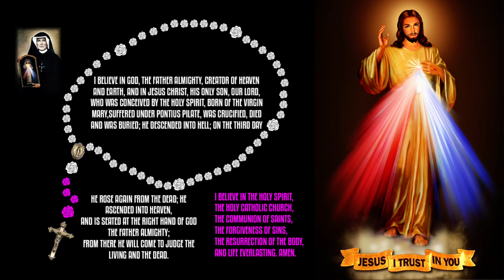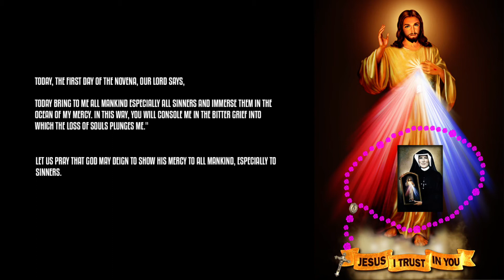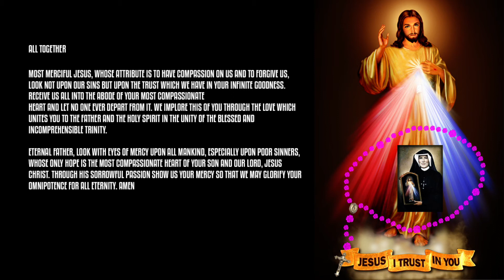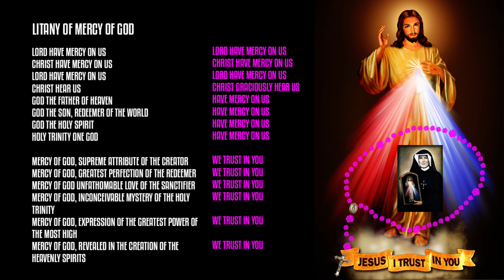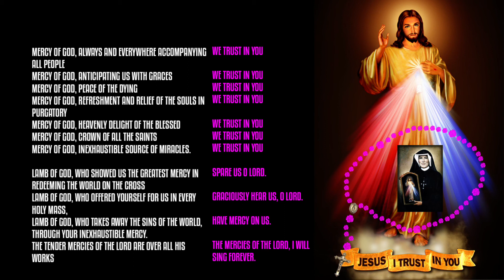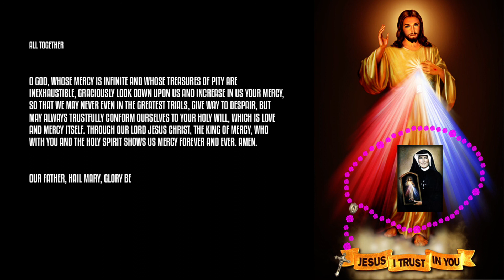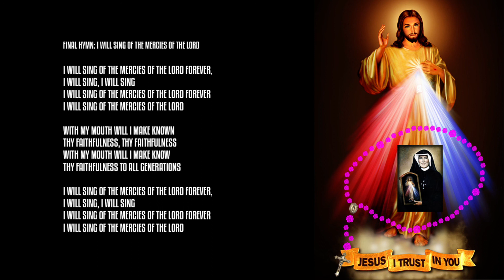DAY 1 THE DIVINE MERCY NOVENA | TODAY BRING TO ME ALL MANKIND ESPECIALLY ALL SINNERS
TODAY BRING TO ME ALL MANKIND ESPECIALLY ALL SINNERS
Please pray the Chaplet of the Divine Mercy, slowly and meaningfully, using the Rosary beads.
1. In the name of the Father, and of the Son, and of the Holy Spirit. Amen.
2. Our Father 3. Hail Mary 4. Apostle's Creed
 On the FIVE large beads:
   ALL TOGETHER:
   On the TEN small beads:
• For the sake of His sorrowful passion
• Have mercy on us and on the whole world
  ALL TOGETHER
Say once: (ALL) JESUS, MARY, JOSEPH, I LOVE YOU SAVE SOULS.
TODAY, THE FIRST DAY OF THE NOVENA, OUR LORD SAYS, TODAY BRING TO ME ALL MANKIND
 Conclude with 3 times: (ALL)
      especially all sinners and immerse them in the ocean of my Mercy. In this way, you will console me in the bitter grief into which the loss of souls plunges me."
LET US PRAY THAT GOD MAY DEIGN TO SHOW HIS MERCY TO ALL MANKIND, ESPECIALLY TO SINNERS.
 ALL TOGETHER:
Most merciful Jesus, whose attribute is to have compassion on us and to forgive us, look not upon our sins but upon the trust which we have in Your infinite Goodness. Receive us all into the abode of Your most compassionate
 Heart and let no one ever depart from it. We implore this of You through the love which unites You to the Father and the Holy Spirit in the unity of the Blessed and Incomprehensible Trinity.

 Eternal Father, look with eyes of Mercy upon all mankind, especially upon poor sinners, whose only hope is the most compassionate Heart of Your Son and Our Lord, Jesus Christ. Through His sorrowful Passion show us Your Mercy so that we may glorify Your omnipotence for all eternity. Amen
(PAUSE FOR PERSONAL INTENTIONS)
LITANY OF THE MERCY OF GOD
God the Father of heaven.

Let Us Pray - All together :
 O God, whose Mercy is infinite and Whose treasures of pity are inexhaustible, graciously look down upon us and increase in us Your Mercy, so that we may never even in the greatest trials, give way to despair, but may always trustfully conform ourselves to Your Holy Will, which is love and Mercy itself. Through Our Lord Jesus Christ, the King of Mercy, who with You and the Holy Spirit shows us mercy forever and ever. Amen.
FINAL HYMN : I WILL SING OF THE MERCIES OF THE LORD